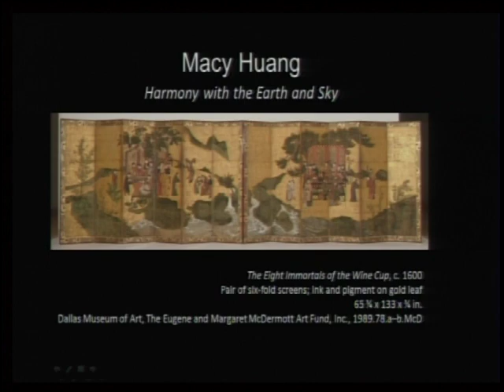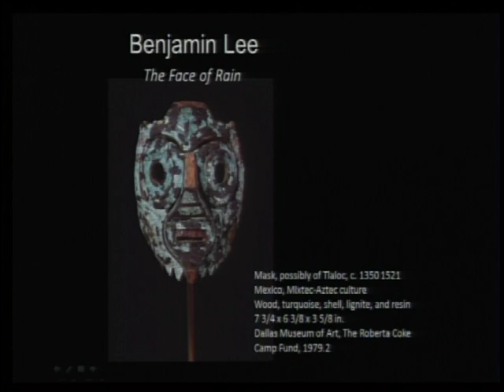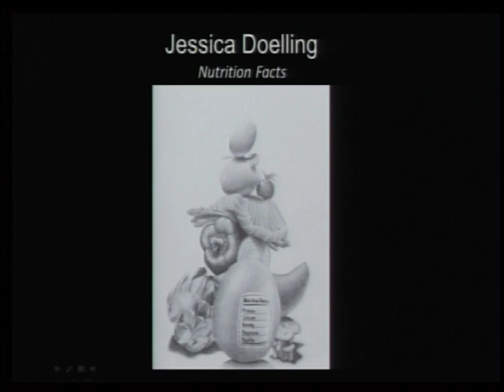2013 Young Masters Awards Ceremony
The O'Donnell Foundation and the Dallas Museum of Art hosted the 15th Annual Young Masters exhibition. This video documents the Awards Ceremony held in Horchow Auditorium with opening remarks by Dr. Max Anderson, The Eugene McDermoott Director of the Dallas Museum of Art, on February 5, 2013 for 56 AP Art History, AP Studio Art, and AP Music Theory students.